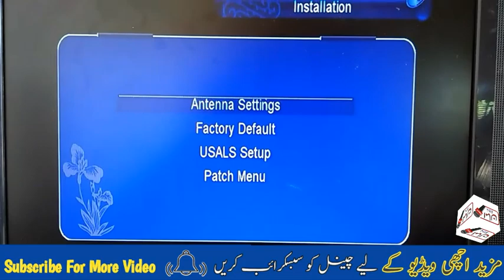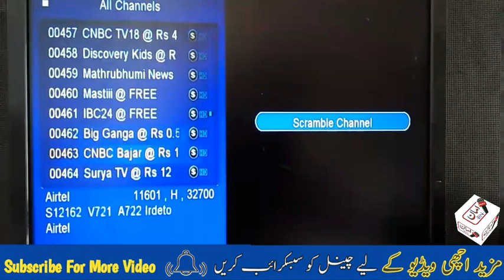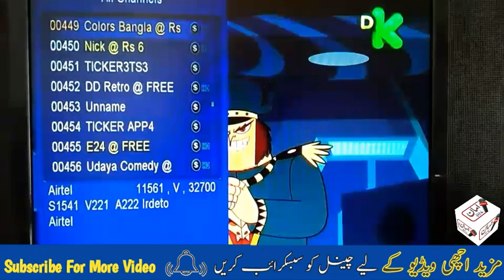Check Forever Server all Airtel@108°East Channel | 05_09_2020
Aaj ki is video mein main aapko bataunga forever server and Airtel 108 East ke channel ke bare mein.